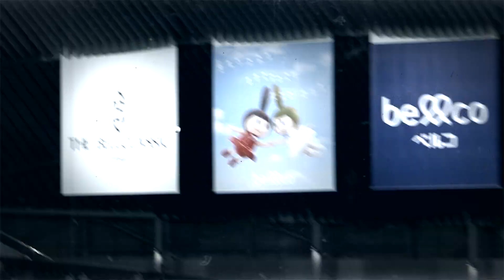【ファイターズ1分劇場】2020/8/23バーヘイゲン5勝目！6回無失点8奪三振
2020年8月23日
北海道日本ハムファイターズ 11-0 東北楽天ゴールデンイーグルス

バーヘイゲン選手が5勝目を挙げ、清宮選手にも1ヶ月ぶりの本塁打が飛び出しました！
そんな試合を1分でまとめた「1分劇場」をご覧ください。